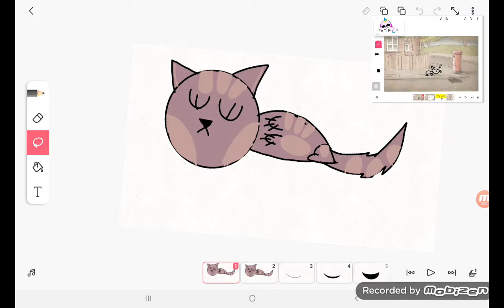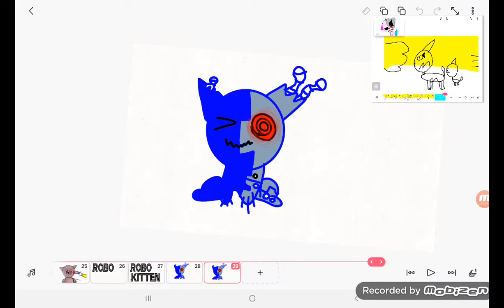robo kitten meme